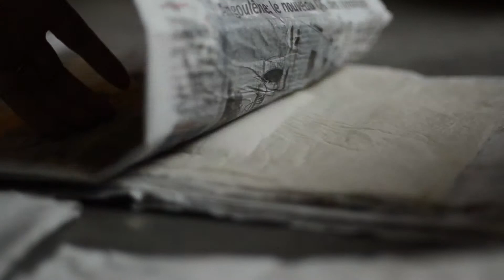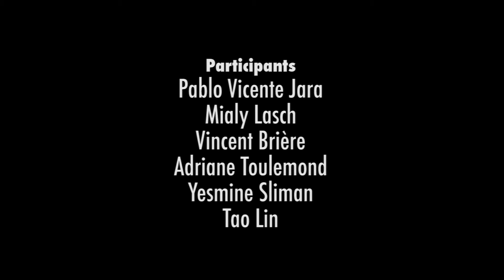【布瓦布榭暑期設計工作坊】宣傳影片-PAPER AND STONE